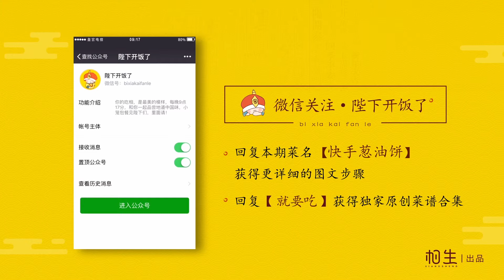【厨房三十六技】快手葱油饼